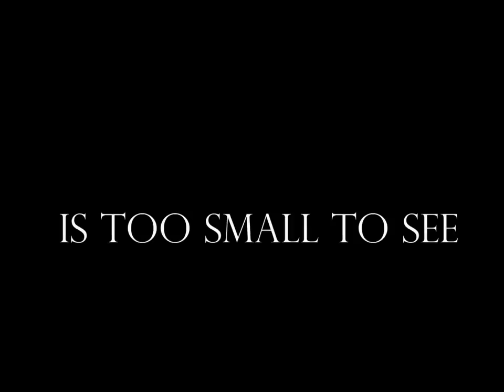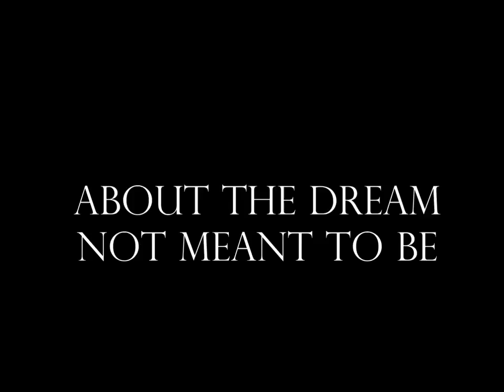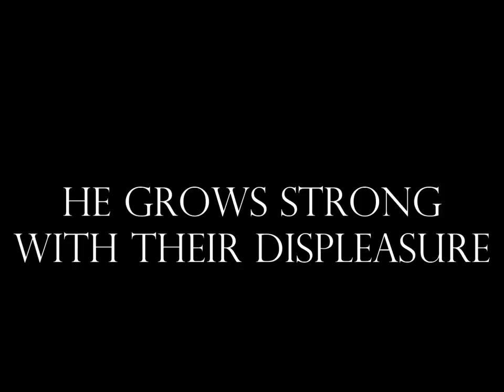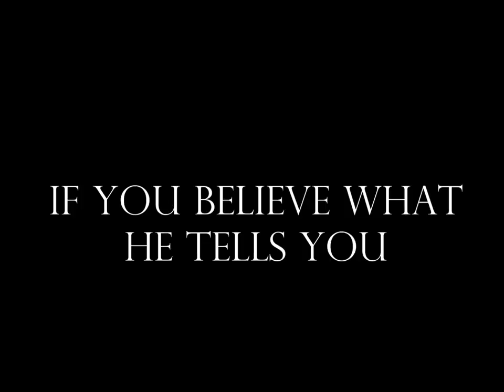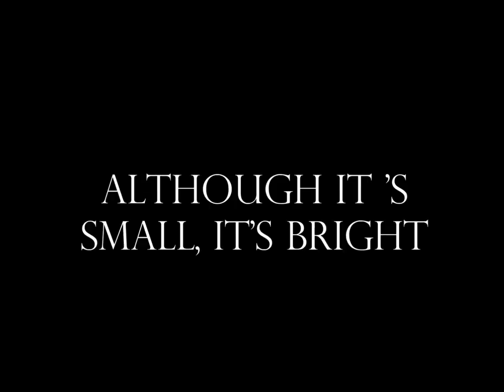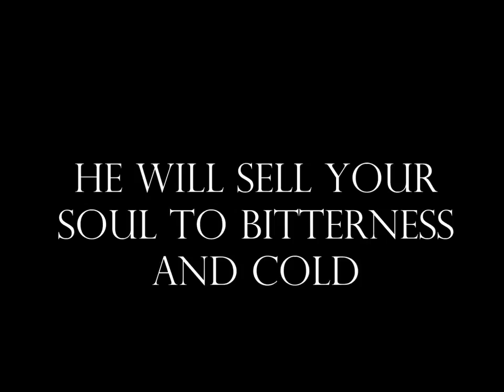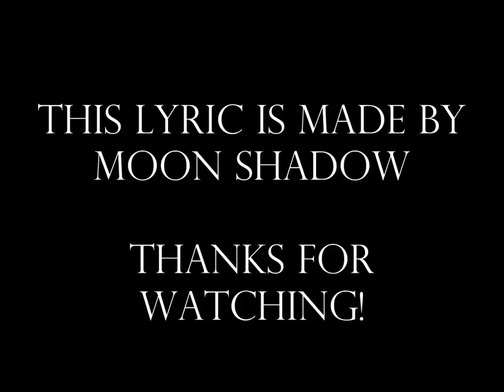07 Within Temptation - Deceiver Of Fools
() Band: Within Temptation.
() Album: Mother Earth.
() Song: Deceiver Of Fools.
() Releasedatum: 24 december 2000.
() Label: DSFA Records.
() Type: HD Lyrics Version.
() Maker: Moon shadow.
() Created By: Movie Maker.